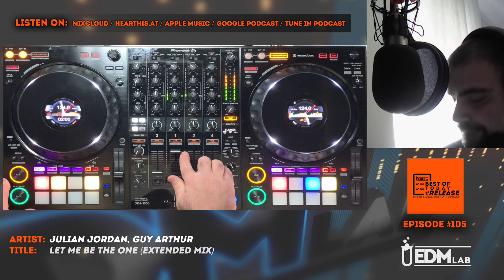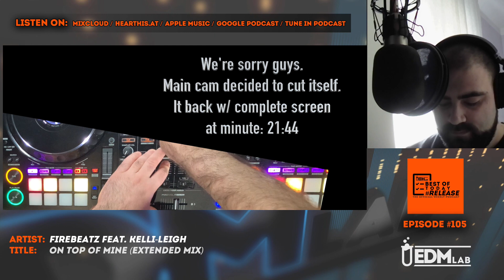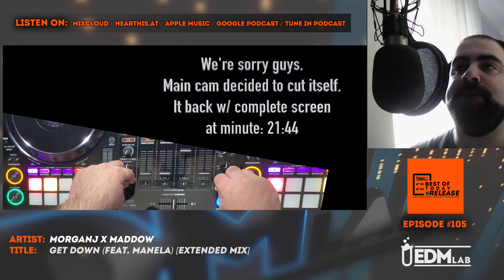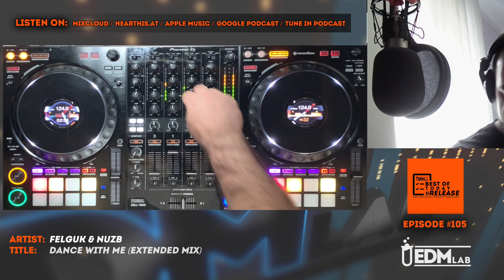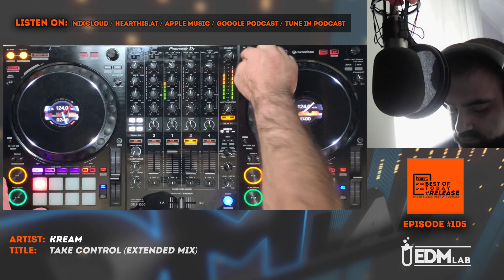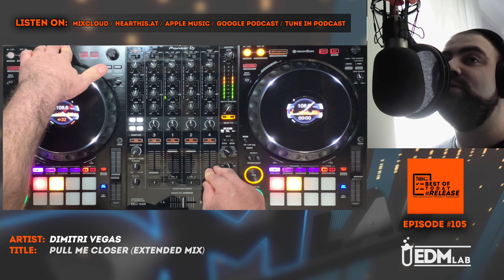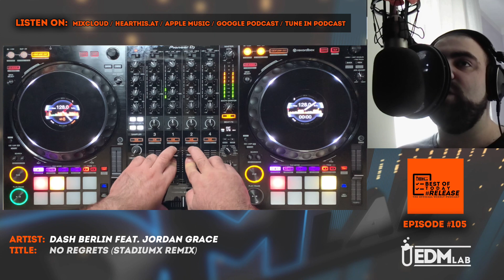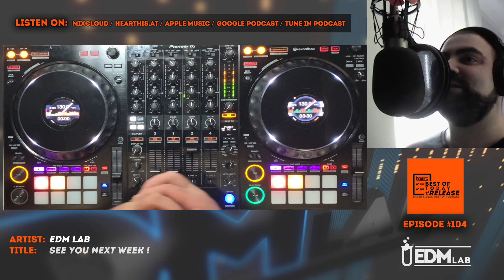Best of Today Release​ #105​ - Friday 5-3-2021 (new edm releases)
Episode #105​ with best new Friday March 5th EDM​​​​ releases.
This week, new Music from @FutureHouseMusic , @spinninrecords , @hexagon @armadamusictv @musicalfreedomrecs @ProtocolRecordings and more !!!

Tracklist:
00:00 - EDM Lab - Best of Today Release #105
02:52 - Julian Jordan, Guy Arthur - Let Me Be The One (Extended Mix)
06:36 - Lucas & Steve - Do You Want Me (Extended Mix)
10:03 - Don Diablo & JLV feat. John K - Problems (Extended Mix)
13:16 - Firebeatz feat. Kelli-Leigh - On Top Of Mine (Extended Mix)
16:58 - Yves Larock & Lady Bee - Zookey 2020 (feat. Roland Richards) [Extended Mix]
19:51 - MorganJ x MADDOW - Get Down (feat. Manela) [Extended Mix]
23:17 - Felguk & NUZB - Dance With Me (Extended Mix)
26:42 - SWACQ - Purification (Extended Mix)
29:32 - Bancali - Beside Me (Extended Mix)
32:52 - Tiesto  - The Business, Pt. II (Clean Bandit Remix) (feat.  Ty Dolla $ign)
36:09 - KREAM - Take Control (Extended Mix)
39:18 - Dimitri Vegas - Pull Me Closer (Extended Mix)
43:19 - Thomas Gold & Uplink & MatLuck - Yesterday (Extended Mix)
46:52 - Dash Berlin  - No Regrets (Stadiumx Remix) (feat. Jordan Grace)
50:33 - Tony Junior & REGGIO - Burnin' Up (Extended Mix)
53:34 - Justin Prime & Vito Mendez - Rebirth of Sound (Extended Mix)
58:10 - EDM Lab - See you next Week !